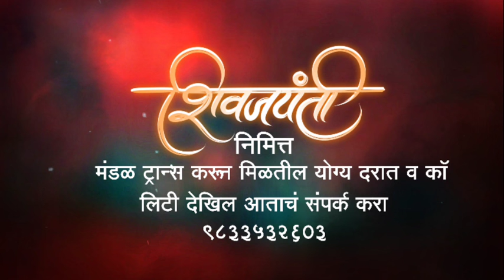shivjayanti Coming soon | Remix | DJ DK Mumbai | Shivaji Maharaj tranc | Shivjayanti Special tranc